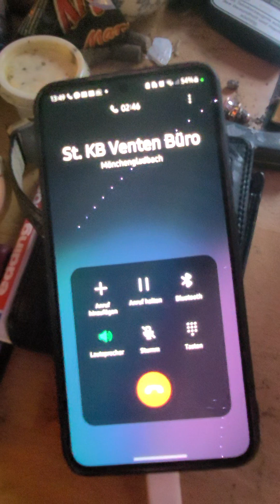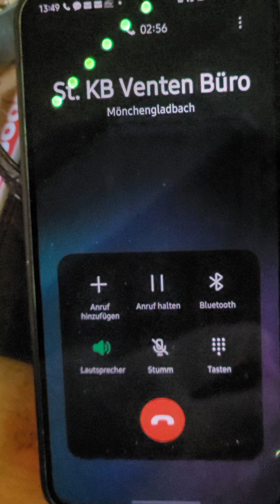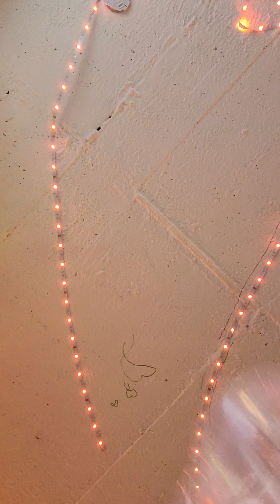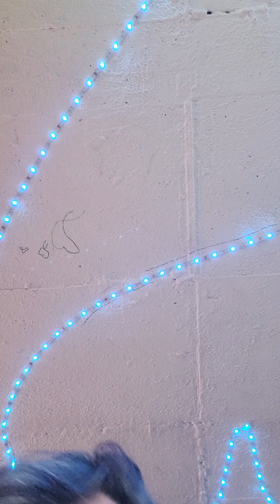St. Korschenbroich #41352 Stadtverwaltung Schwerbehinderung Grundsicherung Zentrale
Versuche immer noch den Schwerbehindertenbeauftragten zu erreichen...

Grundsätzlich Mehrbedarf Antrag... Hatte am Ende keine Lust mehr...

Ein verzweifelter A.